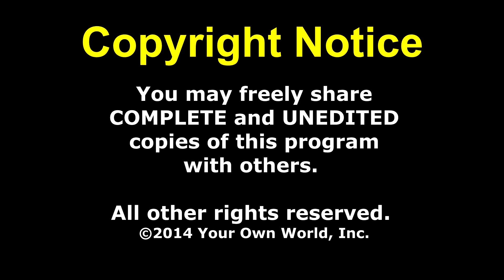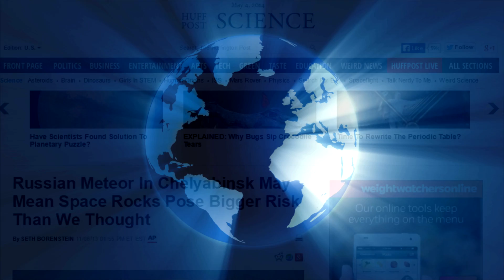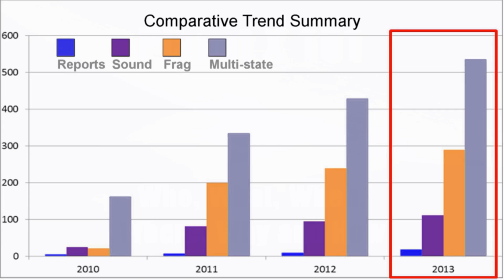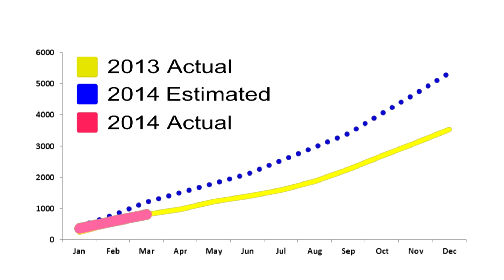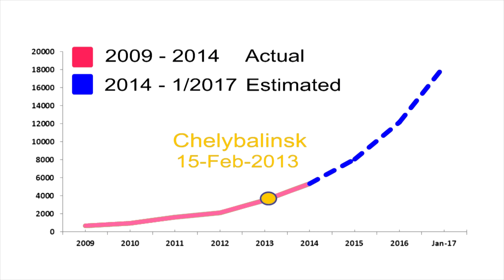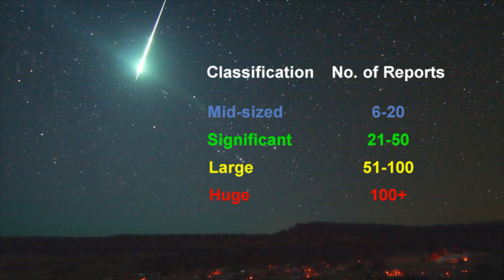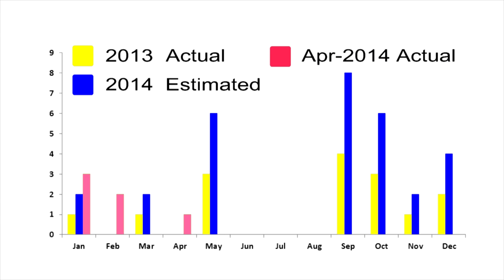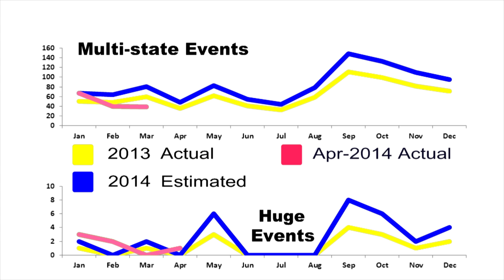Planet X 101: Deep Impact HD 1080p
This video features an in-depth analysis of fireball observation statistical trends as published by the American Meteor Society (AMS).  What you will see is a clear upward trend in large fireballs and bolides that has been steadily building since 2009.  Given that oceans cover 71% of the Earth's surface, if this trend does not reverse itself soon, it is likely that we will  witness a deep impact event in the near future.  Such events generate catastrophic tsunamis such as the one depicted in the film Deep Impact (1998).